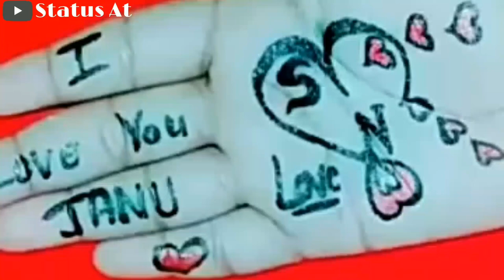S N Love Status Videos 2019...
Extra Income Karne Ka Best Tarika
Your Friend Sent You ₹50 Paytm Cash, Install VideoBuddy and Get it for Free!

S N Love Status Videos Whatsapp
S N Name Status Videos Whatsapp
S N Beautiful Status Videos Whatsapp
S N New Statue Videos Whatsapp
S N Videos Whatsapp Status Videos
S N Song Status Videos Whatsapp
S N Best Status Videos Whatsapp
S N Sad Status Videos Whatsapp
S N Status Videos Whatsapp
S N Whatsapp Status Videos
S N Whatsapp Letter Status Videos
S N Status
S N Status Videos
S N Status Love
S N Status Song
S N Status Tamil
S N Status Whatsapp
S N Status Videos Download
S N Status New
S N Status Female
S a D Status